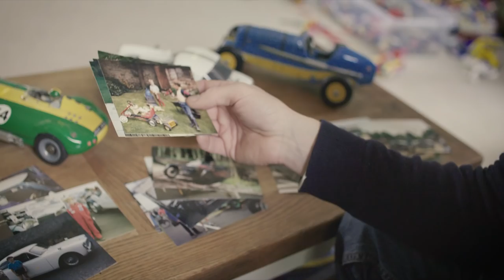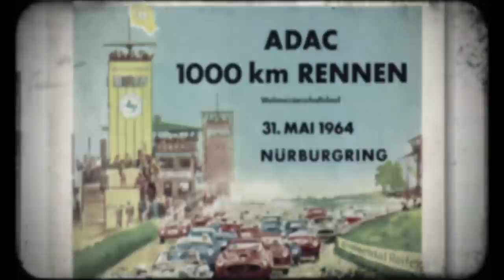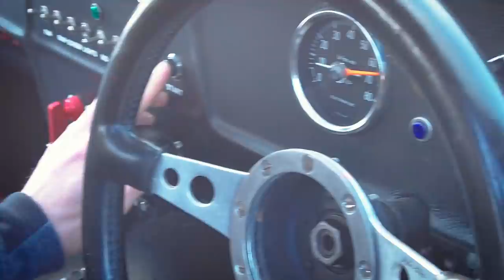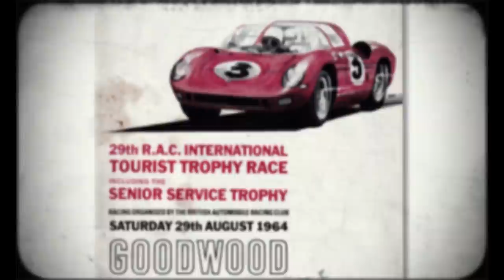The artist's racing car | Owning a 700kg modified TVR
Tim Layzell is a renowned motorsport artist, he's also a car fanatic and owner and racer of a stunning TVR Grantura. While he's new to racing cars, especially at Goodwood, he's not new to TVRs, with the current Grantura being his eighth.

This is the story of how Tim mixed his love for art and racing cars and how this 700kg Grantura holds a special place in his heart. The car was specially modified to race across Europe in period and has significant history in both motorsport and, coincidentally, with Tim and will be racing at the 78th Goodwood Members' Meeting.